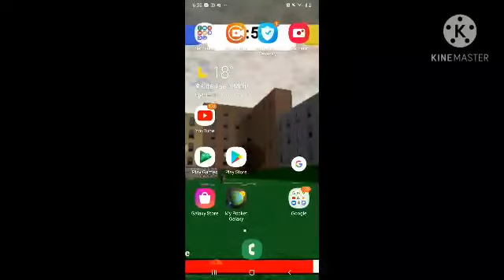voice reveal edit: this is a joke that isn't my voice